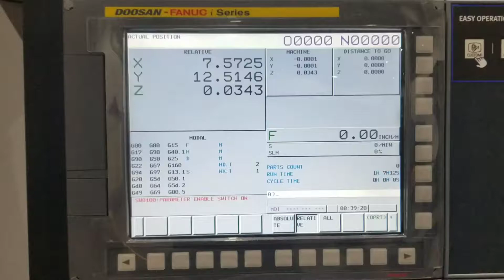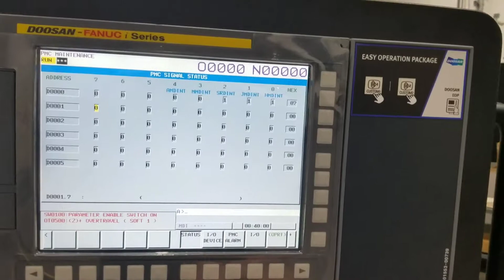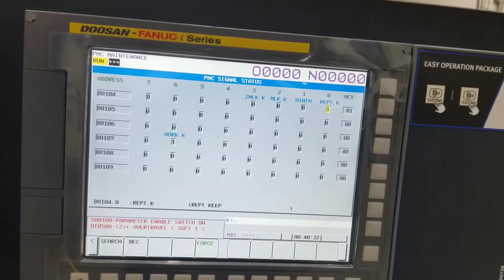How to change D-Data (bit)